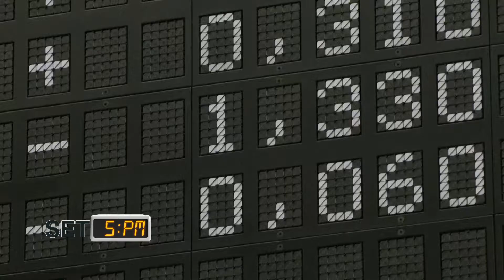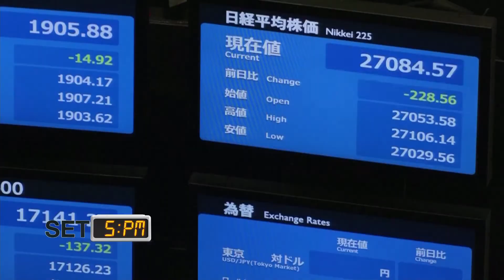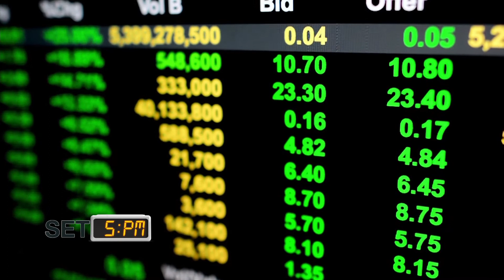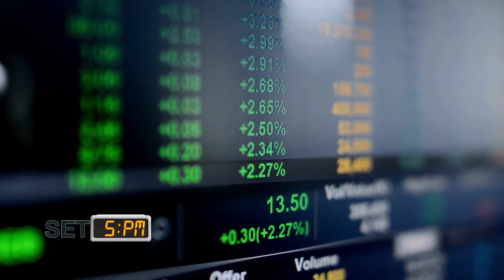SET 5PM เซ็ทไฟว์ พีเอ็ม I TNN รู้ทันลงทุน I TNN รู้ทันลงทุน I 18-10-65